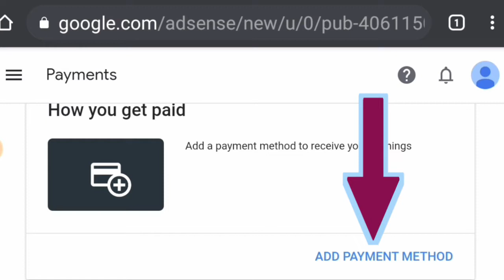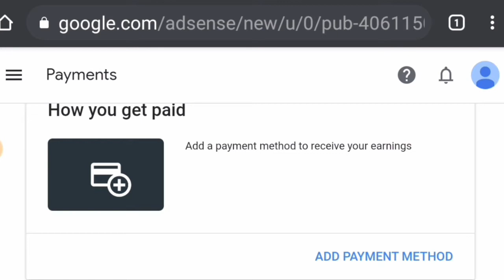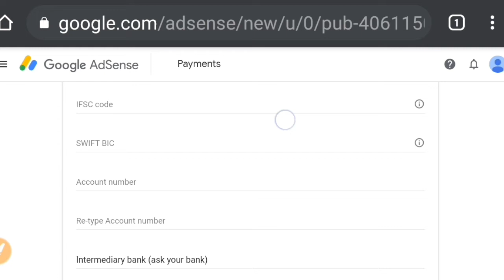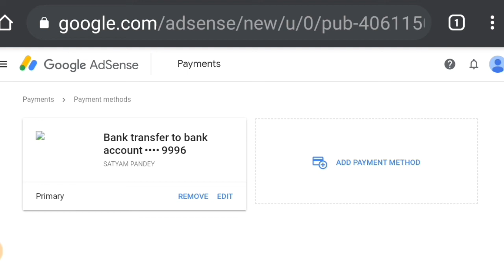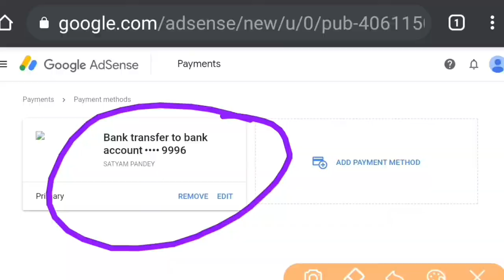YouTube se bank account kaise jode 2022 | Youtube se bank khata kaise jode sahi tarika hindi me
Dosto jab bhi aap new youtube channel banate hai aur channel monetize ho jata hai to aapako youtube channel se link adsense account se paise lene ke liye apane bank account ko adsense se jodana hota hai isi ke bare me ham bat karenge.

Youtube channel se bank account kaise link karate hai ye bahut aasan hai video me acche se bataya gaya hai ki youtube se bank account add karane ke liye kya kya karana hota hai .